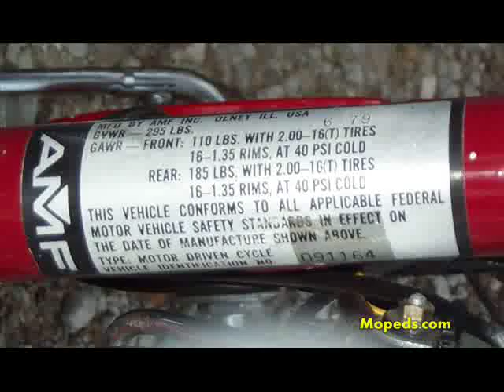AMF Roadmaster Moped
The Harley Davidson Motorcycle company was for most of its a history a family business until it went public in 1965, this left the company vulnerable to hostile take over, and in 1968 Harley Davidson was bought out by A.M.F, (American Machine and Foundry). At the time A.M.F controlled and operated 42 plants and 19 research facilities scattered across 17 countries, producing everything from remote-controlled toy airplanes to ICBM launching systems. Even with the best intentions, Harley Davidson suffered under AMF management and it wasnt long before sales were slipping and losses were mounting. In the 1970s AMF released a number of models under its own brand, including the AMF Roadmaster moped, which was released to take advantage of the then moped boom. The Roadmaster was little more than a bicycle with a Mcoullac two stroke engine mounted above the rear wheel, the transmission was a simple friction drive directly onto the rear tire. The AMF Roadmaster sold in large numbers, and even today they are relatively easy to find in good working order. In the early eighties a management buy out rested the company from AMF, and with that Harley Davidson ended its association with small capacity motorcycles.